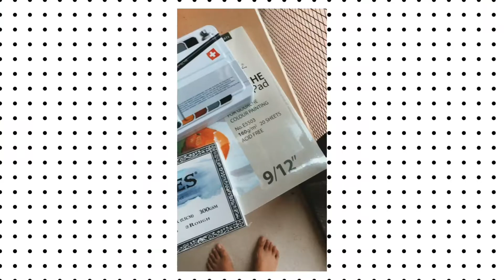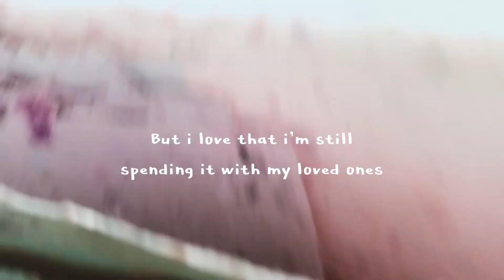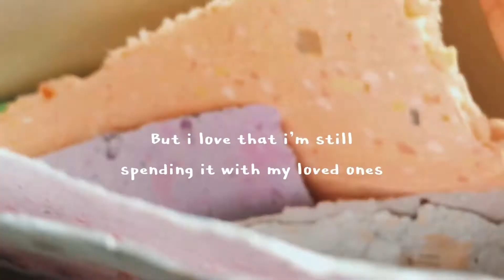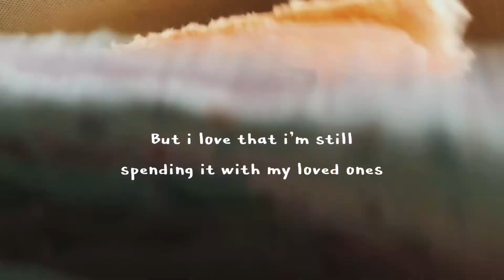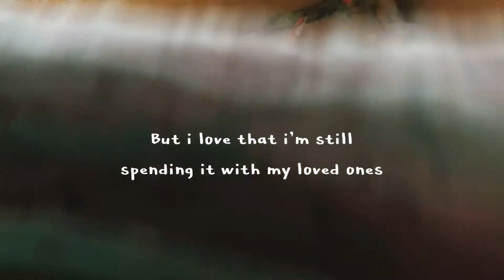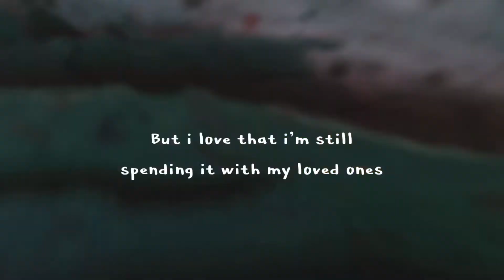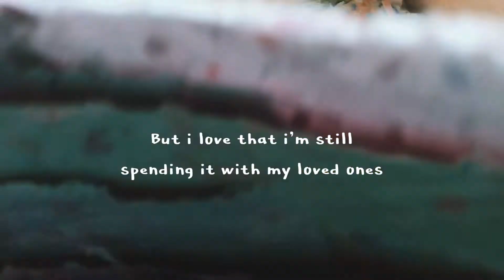WEEKEND VLOG : ART SUPPLIES, PAINTING,BALANCE BOARD AND HANDMADE PAPER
Because of the pandemic now, I have been spending my weekends at home (actually I don't go out unless I need to buy groceries and medicine for my mom) So here's what my new normal weekend looks like.

* guys misspelled the word peek at  the end. lol

hope you guys enjoy a peek in to my weekend :D